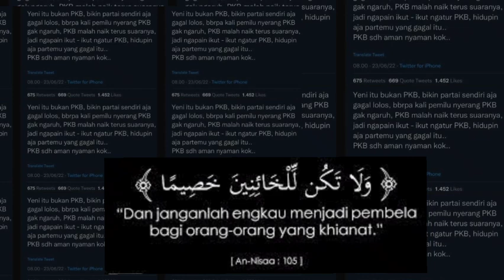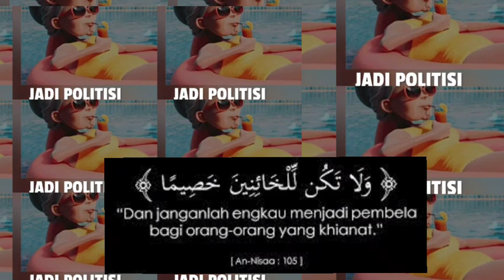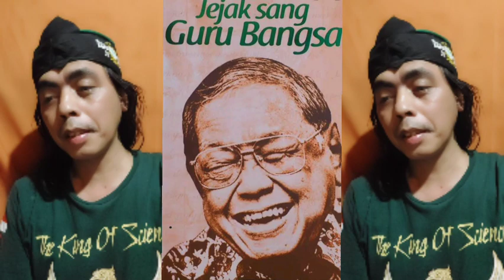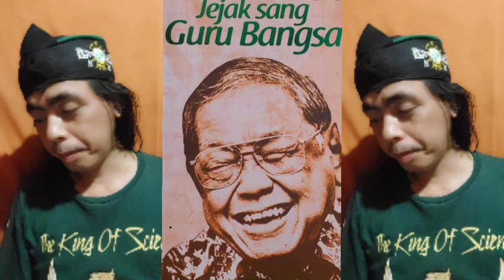MUHAIMIN SEBAIKNYA KEMBALIKAN PKB KEPADA KELUARGA GUS DUR - GUS AA